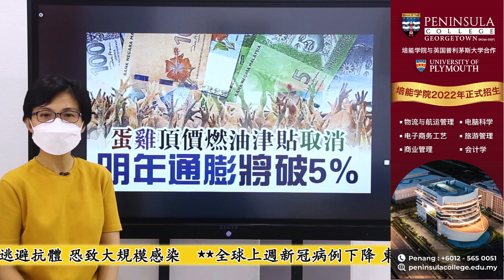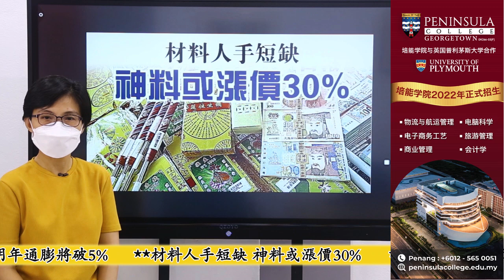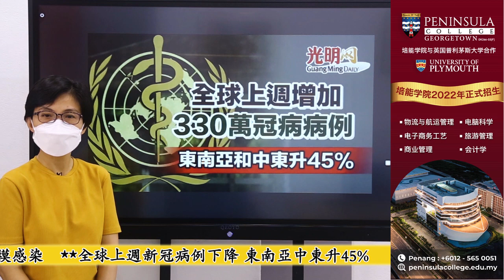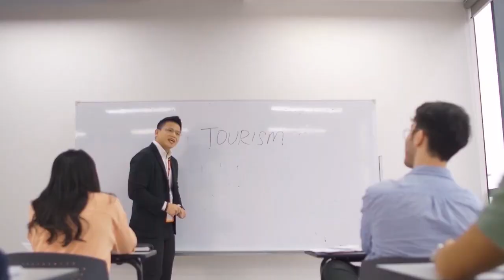【光明新聞通】2022年6月24日夜報封面焦點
◆25至44歲佔60% 每日18人破產
◆蛋雞頂價燃油津貼取消 明年通膨將破5%
◆材料人手短缺 神料或漲價30%
◆MEASAT-3d衛星升空 首相：網速大提升
◆BA.4 BA.5 更易逃避抗體 恐致大規模感染
◆全球上週新冠病例下降 東南亞中東升45%